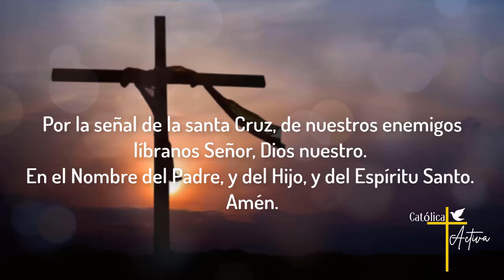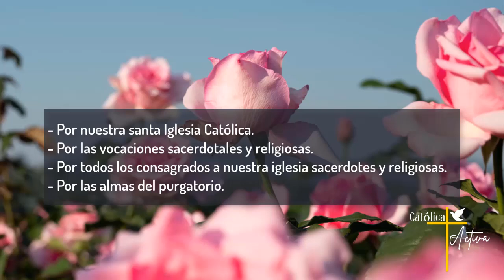🌹 Santo Rosario de hoy - Misterios Gloriosos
Santo Rosario de Hoy - Misterios Gloriosos - Domingo 17 de Noviembre 2024 - Misterios Gloriosos.